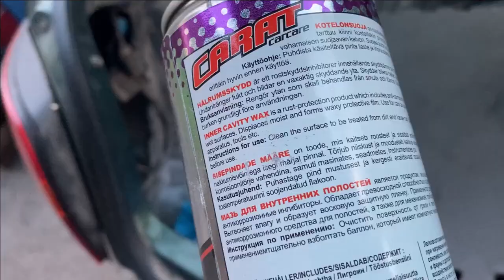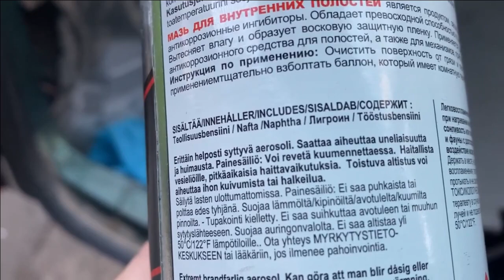Fixing Micra K11 part 3 - Rustproofing rear underbody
After some washing, welding and CRC Rust Remover treatment I coated the rear underbody with this naphtha-based rustproofing agent (AT Carat Inner Cavity Wax). Smells really bad...

So far I have used for this car:
~ 3 cans of CRC Galvacolor RAL9006 silver
~ 2 cans of Biltema solvent free cavity wax 36-2429
~ 1 bottle of CRC Rust Remover
~ 2 bottles of AT Carat Inner Cavity Wax